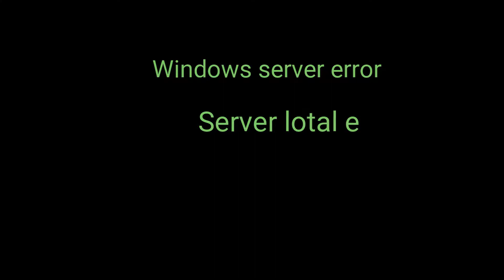HALOWEEN SPECIAL EDITION